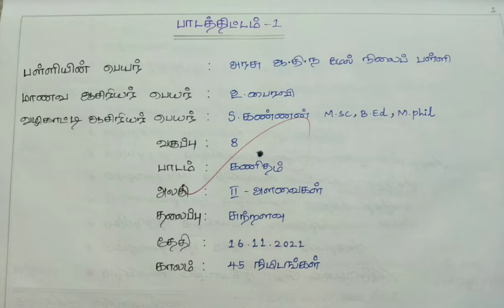Maths Lesson Plan in tamil like,share,subscribe B.Ed Computer science Level 1 record PART-1(1-5)